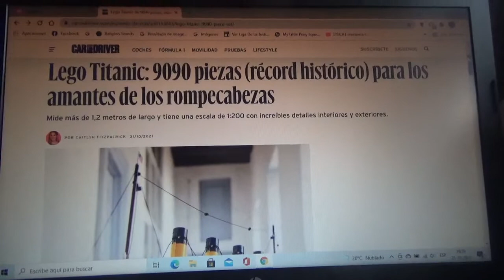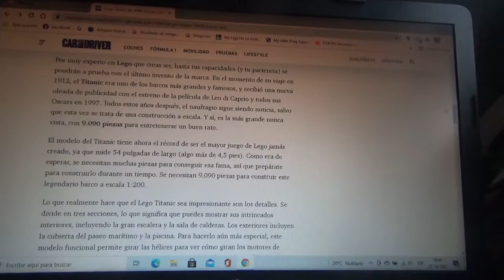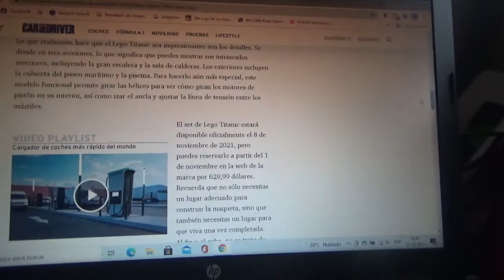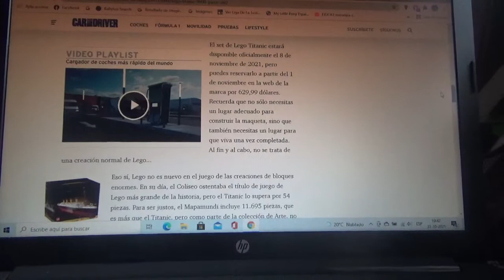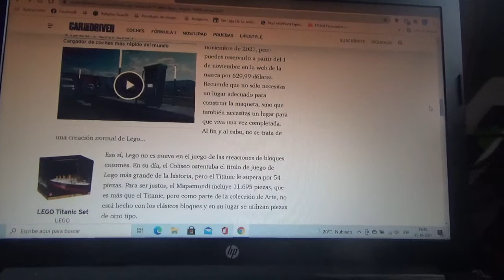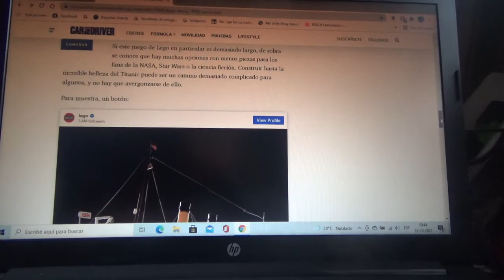LEGO Titanic información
En este vídeo les menciono esta maqueta con piezas de Lego del famoso e icónico trasatlántico inglés que se hundió al chocar supuestamente contra un iceberg